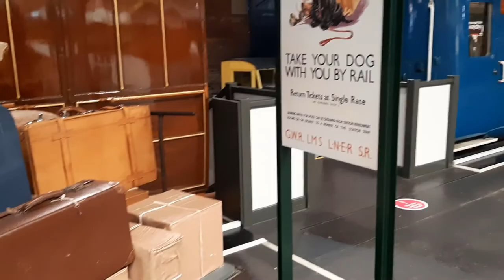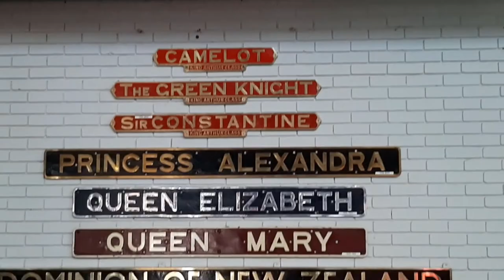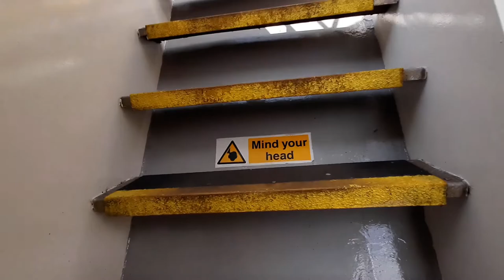The City Of York | National Railway Museum, The Shambles, York Minster - Solo Trip (2021)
In this video I am traveling to the city of York, in Northyorkshire, England. Visiting the National Railway Museum, the Museum Gardens, York Minster, and exploring the castle walls of the city and the famous street market, the Shambles. The video is a bit shake due to low budget film making, but I hope you will like the video. :)

The videos are about Gypsy Music and its different styles shown through my elecric piano skills, representing each traditional instrument, such as the cimbalom, the violin or the contrabass. Also, videos can be found about my family and I travelling to places, and other related things that are being done within my ethnic community.